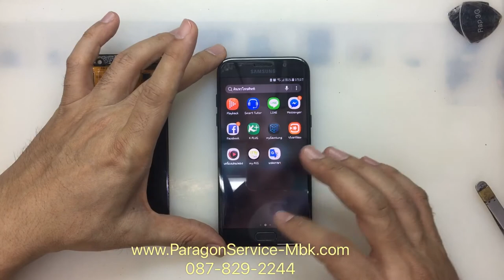Samsung A5 2017 จอแตก จอมืด ยังใช้งานได้, LCD Cracked ( /087-829-2244)